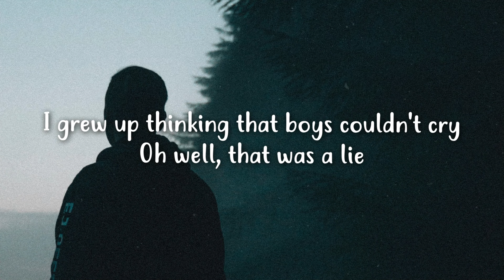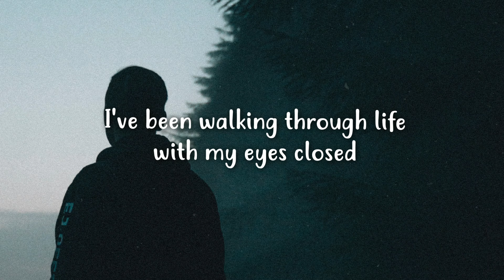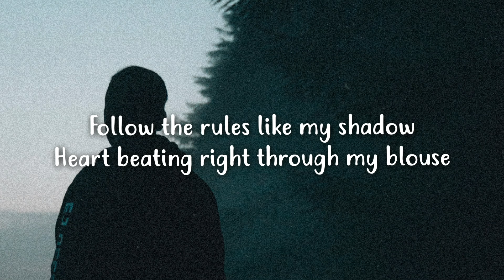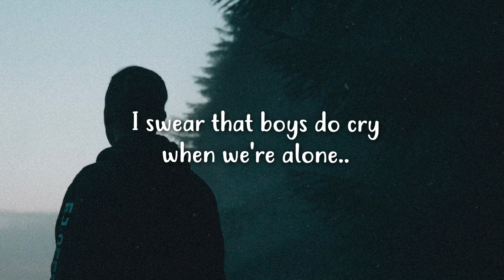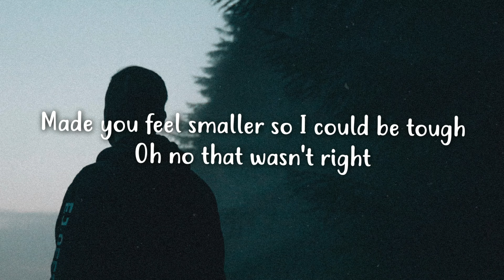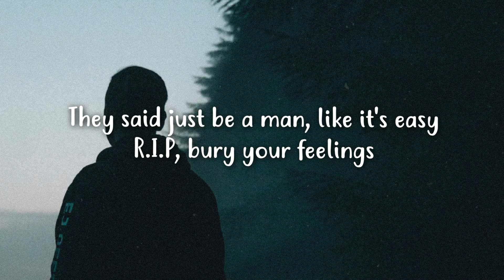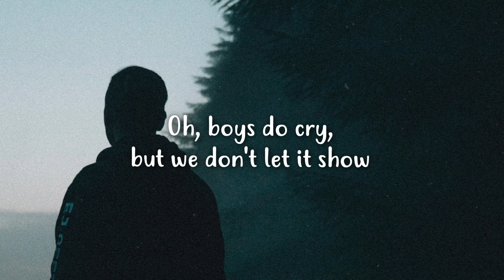Dylan Matthew - Boys Do Cry (Lyrics)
dylan matthew - boys do cry

▶️ Watch & share dylan matthew - boys do cry